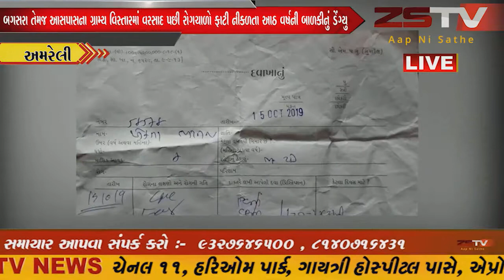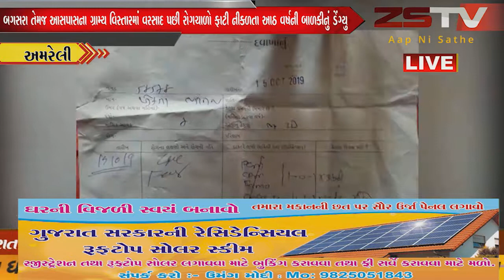બગસરા તેમજ આસપાસના ગ્રામ્ય વિસ્તારમાં વરસાદ પછી રોગચાળો ફાટી નીકળતા આઠ વર્ષની બાળકીનું ડેંગ્યુ